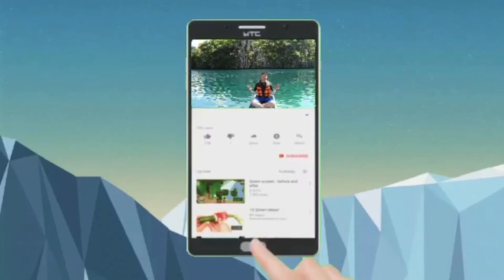Blessed be Your Name | LCA | Cambodia